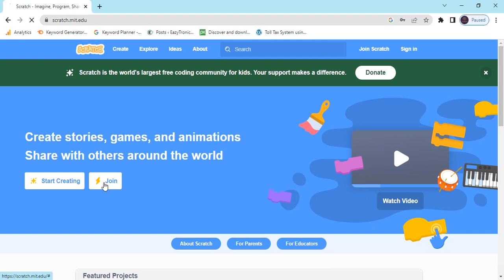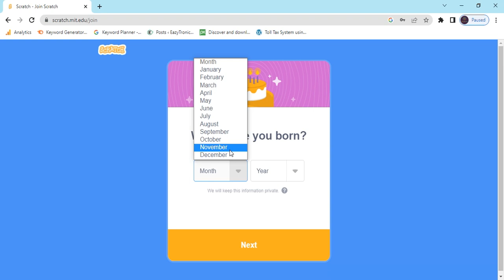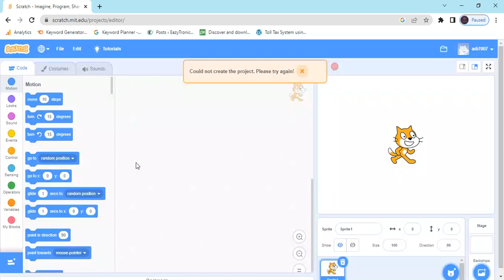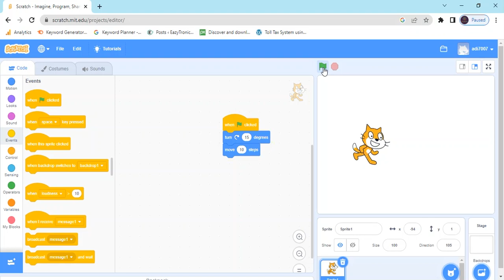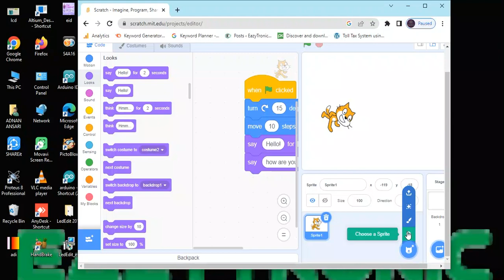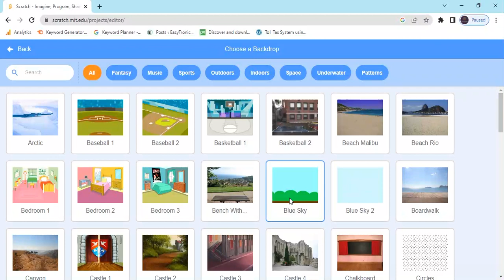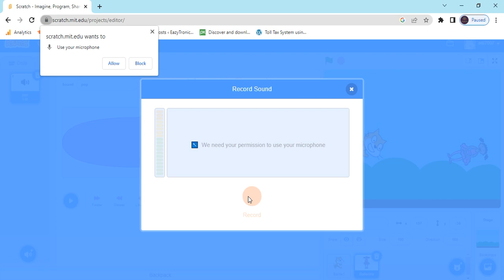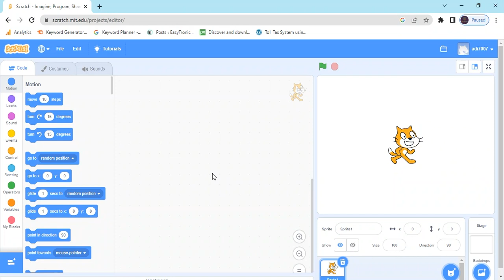Getting Started With Scratch | Scratch Beginner's Guide | Introduction to Scratch | Block Coding